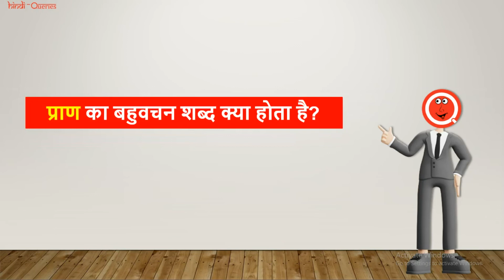प्राण का बहुवचन क्या होता है? | Pran Ka Bahuvachan Shabd | HindiQueries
हैल्लो दोस्तों इस वीडियो में मैंने आप लोंगों को बताया है कि "प्राण का बहुवचन क्या होता है (Pran Ka Bahuvachan Kya Hota Hai)?"

• प्राण का बहुवचन शब्द क्या होता है
• Pran Ka Bahuvachan Shabd Kya Hota Hain
• प्राण का बहुवचन शब्द
• Pran Ka Bahuvachan Shabd
• प्राण का बहुवचन क्या है
• Pran Ka Bahuvachan Kya Hai
• प्राण का वचन
• Pran Ka Vachan
• प्राण का बहुवचन क्या होगा
• Pran Ka Bahuvachan Kya Hoga
• प्राण शब्द का बहुवचन क्या होगा
• Pran Shabd Ka Bahuvachan Kya Hoga
• प्राण बहुवचन इन हिंदी
• Pran Bahuvachan In Hindi